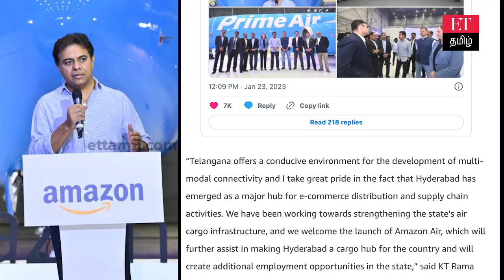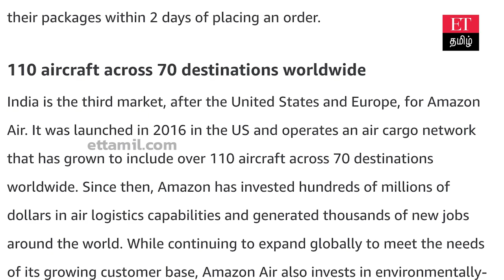விமான சேவையை தொடங்கிய அமேசான்… இந்தியாவில் இதுவே முதல்முறை! Amazon launched cargo service in India!